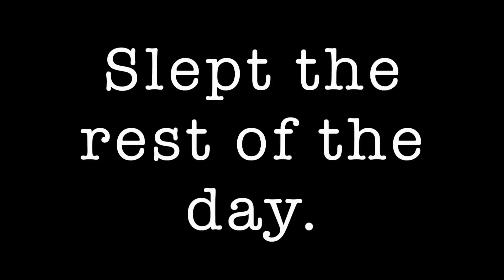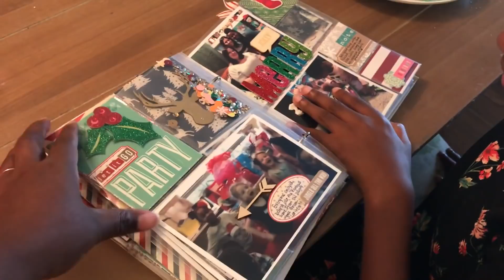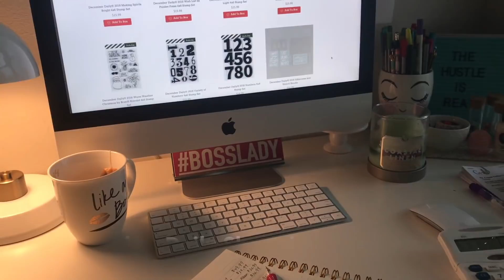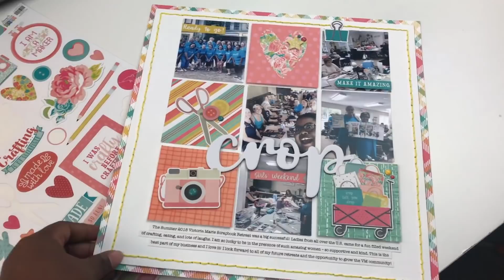Vlog | The Life of Victoria Marie | I'm Sick But Work Must Get Done!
~~~LINKS~~~ Thanks for stopping by!

Friday Round Up - See My Weekly Projects and More...HERE!